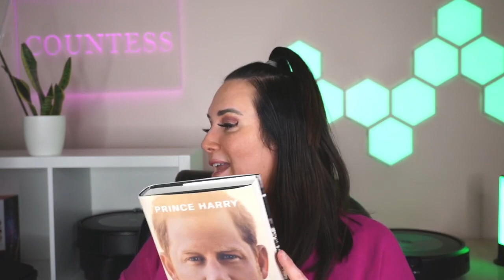I Did NOT See That 🤯 MOUNJARO WEIGHT LOSS JOURNEY (Part 4)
I did NOT see that on my Mounjaro weight loss journey! After I got the Mounjaro weight loss shot, I thought things would be different. 🦩FREE MOUNJARO WEIGHT LOSS & WEGOVY (COUNTESS) GROUP

PRODUCTS MENTIONED

Sunday Riley Face Spray:

Spare by Prince Harry:

Gatorade Zero (Electrolytes);

⭐ABUNDANT MEAL PLANNER:

★Amazon Live:

Countess of Low Carb is not a doctor and information on this video and website should be not used in place of medical advice. Please consult your doctor for medical advice.